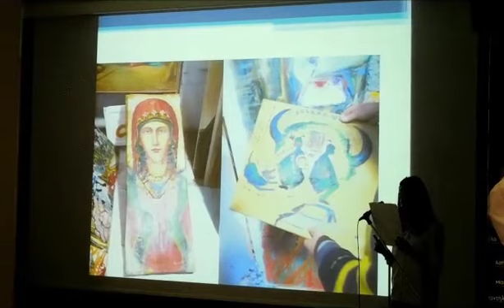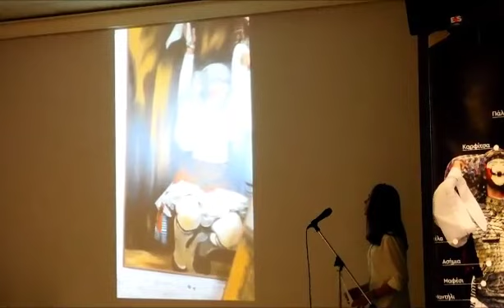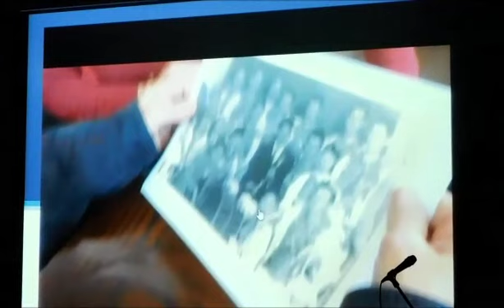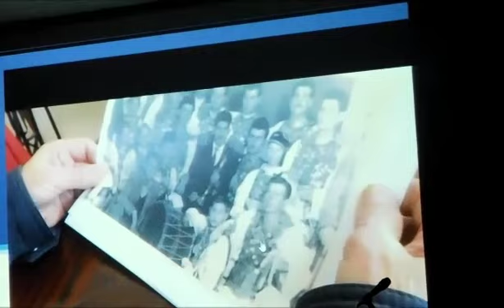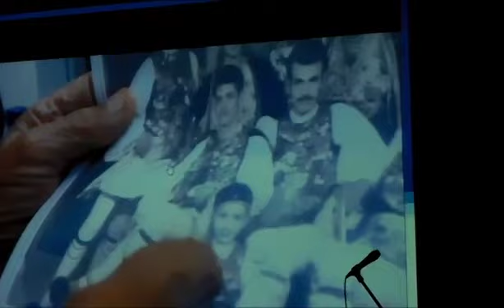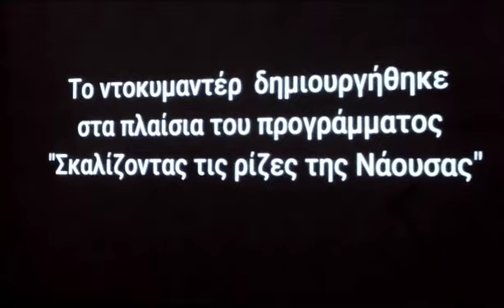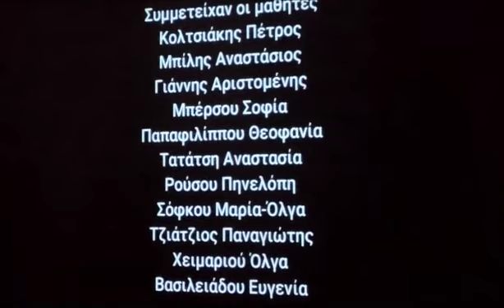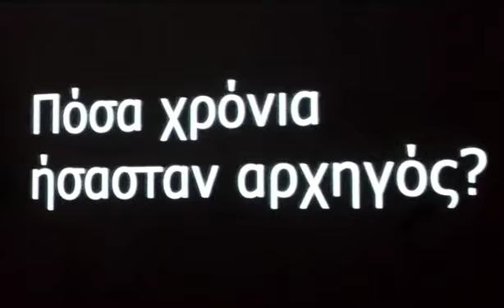Πίσω από τον Πρόσωπο Λάππειο 1ο Γυμνάσιο Νάουσας 2019